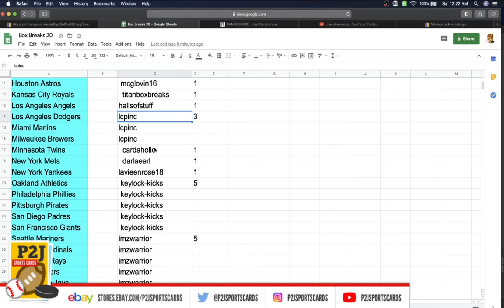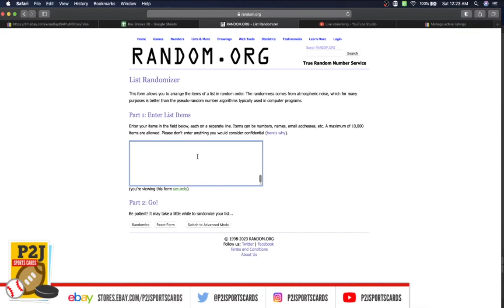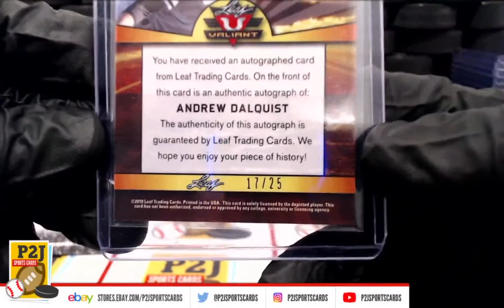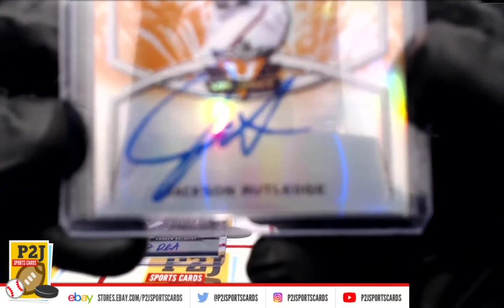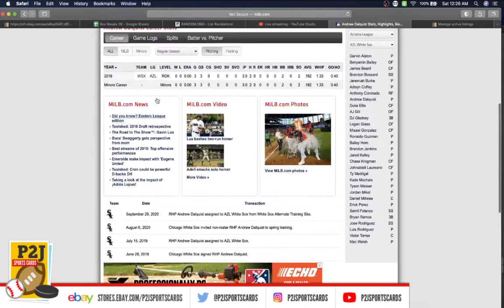Break #3652 2019 Leaf Valiant Baseball Value Pack Break mlb P2J Sports Cards